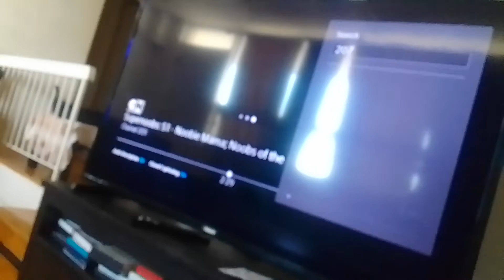virus goldfish beast swings it's tail v. cannon man b. & he crash through wall supernoobs